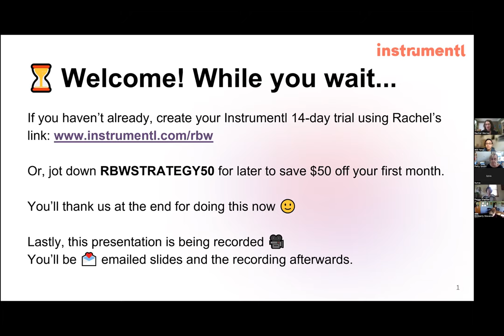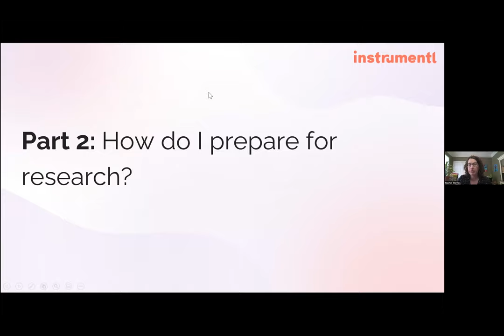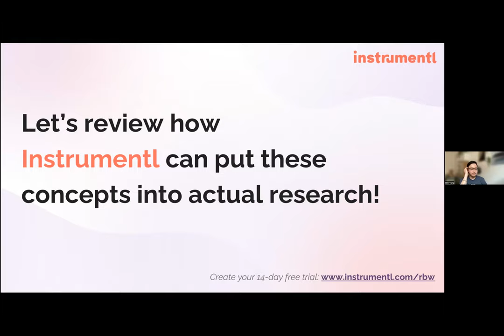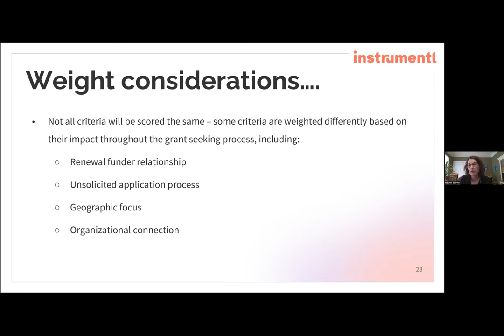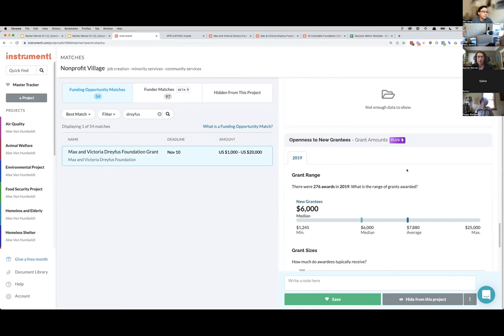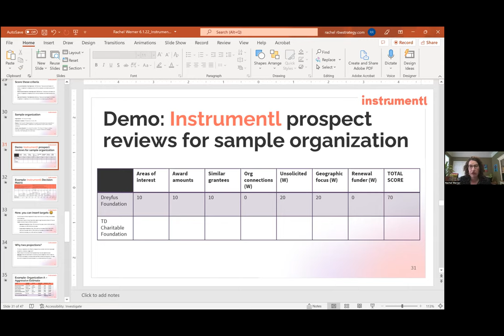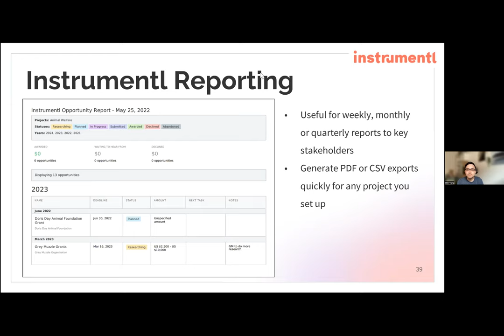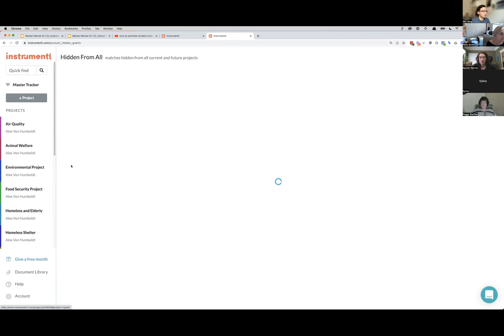Setting Grant Targets Through Your Prospect Research ft. Rachel Werner | Instrumentl Grants Workshop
Have a large list of prospects? Struggling to set grant targets through your prospect research?

👉 Start your 14-day Instrumentl trial and find grants for your nonprofit

If you're trying to learn how to use prospect research to map results into actual grant projections, this deep-dive workshop is for you.

In this 1 hour special workshop hosted by Instrumentl, you’ll be able to examine the criteria for weighing low, medium, and high-level priority prospects and how this can feed into dashboard data and your fundraising plan.

By the end of this Instrumentl Partner Webinar, you’ll be able to:
- How to take a deeper dive into using prospect research to map results into actual grant projections
- How to examine and weigh low, medium, and high-level priority prospects
- How to improve dashboard data and your fundraising plans

// Timestamps //
00:00 - Introduction
05:00 - Agenda
06:00 - Why research grants?
10:00 - How do I prepare for research?
18:00 - Turning research into fiscal projections
46:00 - Review and reflections
48:00 - Q & A

Rachel Werner is the Owner & CEO of RBW Strategy. She has served as a nonprofit fundraiser/grant writer, grants manager at an education management organization, and management consultant overseeing federal government contracts. Since the beginning of her career, her firm has helped to secure over $40 million in funding from government, foundation, and corporate sources, and has managed over $2 billion in grant funding. Rachel is an active member of the Grant Professionals Association and Association of Fundraising Professionals, and regularly conducts in-person and online trainings at national and local conferences.

Instrumentl Partner Webinars are collaborations between Instrumentl and its community partners to provide free educational workshops for grant professionals. Our goal is to tackle a problem grant professionals often have to solve, while also sharing different ways Instrumentl’s platform can help grant writers win more grants.